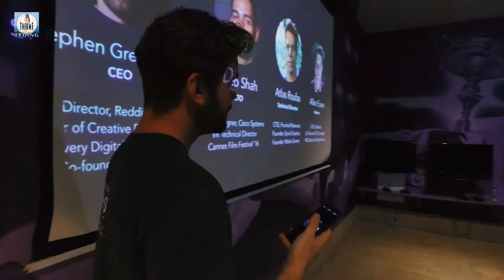Virtual Reality Rutschen Blogger Event | Therme Erding | Galaxy Erding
10 Blogger durften heute unsere Virtual Reality Welten auf der Space Glider testen und waren hell auf begeistert. Hier ein kleiner Rückblick. Wann testet ihr die neue VR Rutsche?

Danke an Ballast VR für die tolle Präsentation und unseren Bloggern!

THERME ERDING - die größte Therme der Welt! Nicht weit von München erwartet euch eine außergewöhnliche Vielfalt an Saunen, über 300 Wellnessangebote, 27 Wasserrutschen mit 3 Schwierigkeitsleveln und außergewöhnliche Wärme- & Wasserattraktionen mit perfektem Südseefeeling. Erlebnisbad, Rutschenpark und Wellness Oase vereinen sich zu einem einmaligen Ort für Groß und Klein.